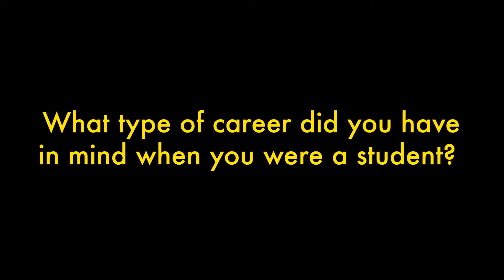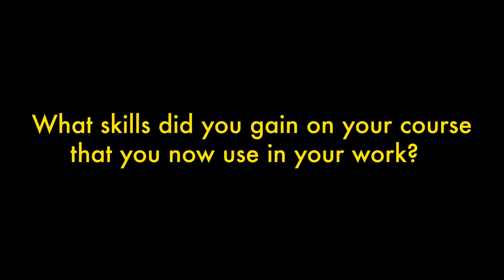Short version: Marta Guida - Arabic and Global Communication, Class of 2019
Watch our School of Humanities alumni share their career journeys post-graduation together with their top pieces of advice!

Video editor credits to University of Westminster student Bryan Casoni (BA Contemporary Media practice, Class of 2022)